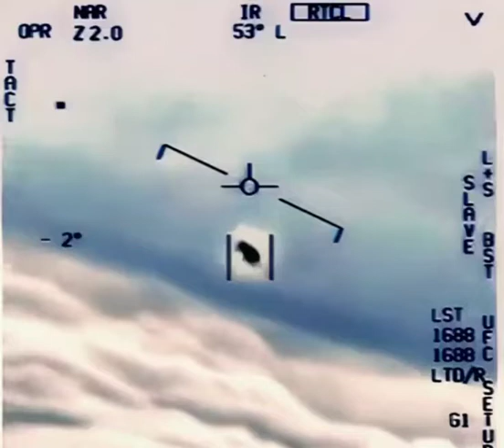pentagon ufo file 2